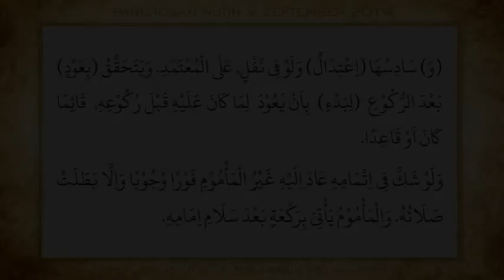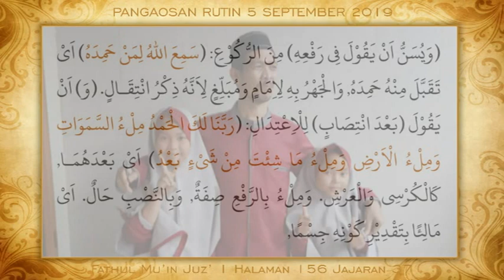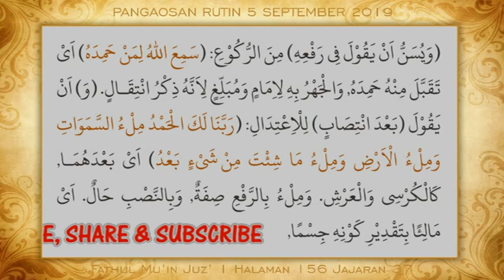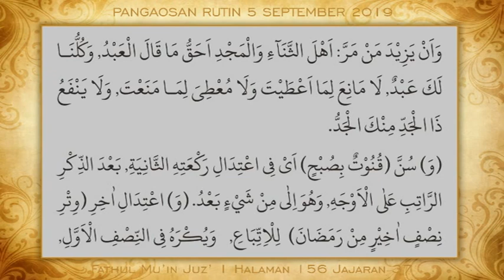Rukun Sholat Anu Kageuneup Nyaeta I'tidal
FATHUL MU'IN
JUZ’ 1 HALAMAN 156 JAJARAN 37
Ma'rifat 'Amm (Wawan)
(Mohom maaf atas segala kekurangannya, kami dalam rangka tadarrus/belajar)